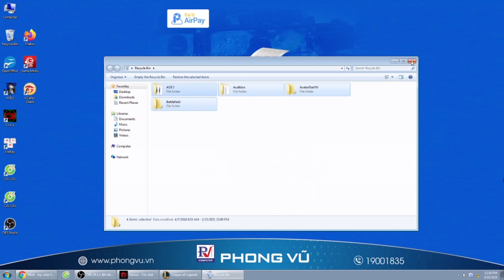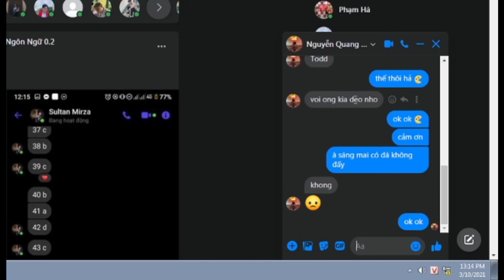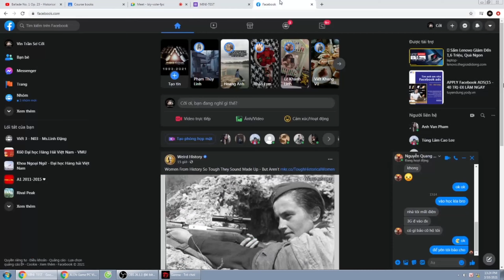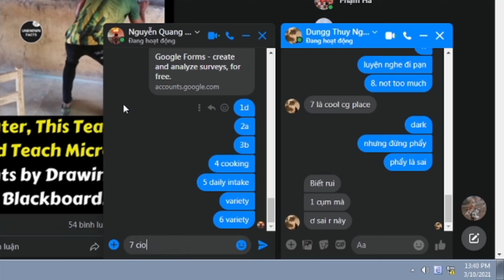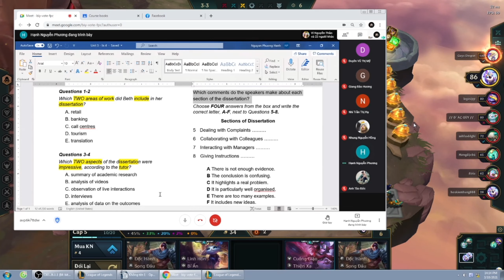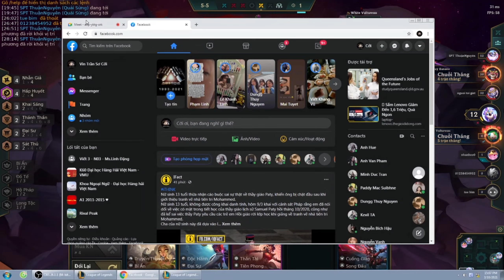Cách học online của game thủ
Người ta đồn rằng Ánh vẫn đang bị mất tích
Đây chỉ là video được cắt ghép với mục đích vui vẻ.